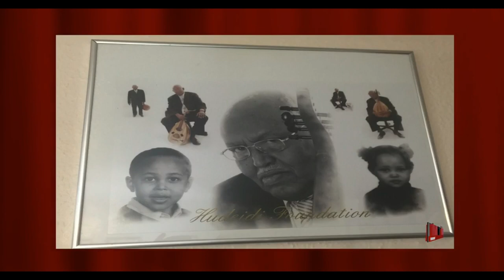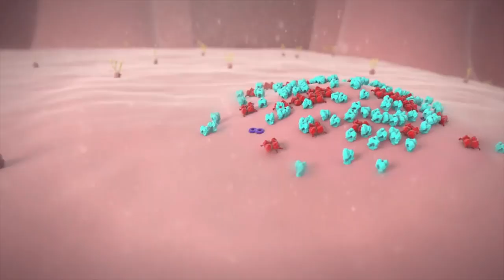Taariikh Nololeedkii Aun Xudaydi Fanka iyo tumista qaaci mudo badan 70 sano